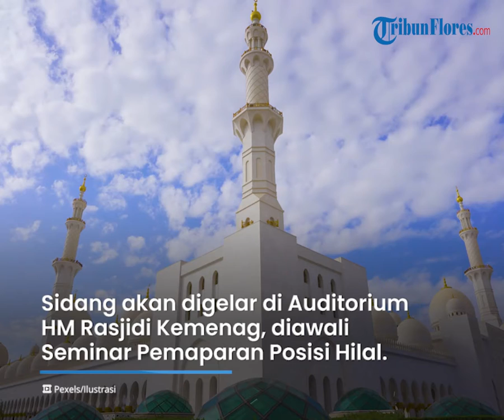Sidang Isbat Penentuan Lebaran 2022 atau 1 Syawal 1443 H, akan Dilakukan pada 1 Mei 2022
TRIBUN-VIDEO.COM - Kementerian Agama (Kemenag) mengumumkan sidang isbat 1 Syawal 1443 H akan digelar pada 1 Mei 2022 mendatang.

Dikutip dari laman Kemenag, sidang akan digelar di Auditorium HM Rasjidi Kemenag dengan didahului Seminar Pemaparan Posisi Hilal yang disampaikan oleh Tim Unifikasi Kalender Hijriyah Kemenag.

Menurut Dirjen Bimas Islam Kemenag, Kamaruddin Amin, sidang isbat digelar dengan pertimbangan informasi awal dari hasil perhitungan astronomis (hisab) serta hasil konfirmasi lapangan lewat mekanisme pemantauan (rukyatul) hilal.

“Pada hari rukyat, 29 Ramadan 1443 H, ketinggian hilal di seluruh wilayah Indonesia sudah di atas ufuk dan di atas kriteria baru MABIMS (Menteri Agama, Brunei Darussalam, Indonesia, Malaysia, Singapura) yaitu di atas 3 derajat,” jelasnya, Senin (18/4/2022).

Lebih lanjut, Kamaruddin mengungkapkan rukyatul hilal akan digelar di 99 titik di seluruh Indonesia dan dilaksanakan oleh Kantor Wilayah (Kanwil) Kementerian Agama dan Kemenag Kabupaten/Kota.

Selain itu, katanya, bekerjasama dengan Peradilan Agama dan ormas serta instansi lain.

“Hasil rukyatul hilal yang dilakukan ini selanjutnya akan dilaporkan sebagai bahan pertimbangan sidang isbat Awal Syawal 1443 H,” kata Kamarudin.

Terkait hasil dari sidang isbat, Kamarudin menyebut akan disiarkan secara langsung.

“Hasil sidang isbat akan disiarkan alngsung oleh TVRI sebagai TV Pool dan juga RRI.

Untuk selengkapnya berikut daftar 99 lokasi yang direncanakan sebagai titik rukyatul hilal untuk penentuan 1 Syawal 1443 H dikutip dari kemenag.go.id:

Provinsi Aceh (6 lokasi):
1. POB Chiek Kuta Karang
2. Tugu O KM
3. Bukit Blang Tiron
4. Pantai lhokseumawe
5. POB Suak Geudubang
6. Pantai Nancala

Provinsi Sumatera Utara (2 lokasi):
7. Rooftop Gedung BMKG Wilayah Sumatera
8. OIF UMSU Medan

Provinsi Sumatera Barat (1 lokasi):
9. Gedung Kebudayaan Provinsi Sumatera Barat di Kota Padang

Provinsi Riau (1 lokasi):
10. Hotel Bono Kota Pekanbaru

Provinsi Kepulauan Riau (1 lokasi):
11. Pantai Setumu Tanjung Pinang

Provinsi Jambi (1 lokasi):
12. Rooftop Gedung Mahligai Bank 9 Bank Jambi

Provinsi Sumatera Selatan (1 lokasi):
13. Rafah Tower Lt. 18 UIN Raden Fatah Palembang Jl. Prof. KH. Zainal Abidin Fikri Km. 3,5 Palembang

Provinsi Bangka Belitung (3 lokasi):
14. Pantai Tanjung Raya Penagan
15. Pantai Tanjung Kalian Muntok
16. Pantai Tanjung Pendan Belitung

Provinsi Bengkulu (1 lokasi):
17. Mes Pemda Prov.Bengkulu Jl. Pasar Pantai Kel.Malabero Kec. Teluk Segara

Provinsi Lampung (1 lokasi):
18. Sekretariat Observatorium Astronomi ITERA (OAIL), Institut Teknologi Sumatera.

Provinsi DKI Jakarta (4 lokasi):
19. Gedung Kanwil Kemenag DKI Jakarta lt. 7
20. Masjid Al-Musyari'in Basmol Jakarta Barat
21. Pulau Kelapa Kep. Seribu
22. Masjid K.H Hasyim Asyari

Provinsi Jawa Barat (11 lokasi):
23. Bosscha Lembang
24. SMK Astahana Subang
25. Pantai Gebang Cirebon
26. Gunung Babakan Banjar
27. Pantai Cipatujah Tasik
28. Pantai Santolo Garut
29. POB Cibeas, Palabuhanratu
30. Imah Noong Lembang Bandung Barat
31. Pondok Bali Subang
32. Observatorium UNISBA Bandung
33. Kesikluhur Kertamukti Pangandaran

Provinsi Banten (1 lokasi):
34. Pantai Anyer

Provinsi Jawa Tengah (14 lokasi):
35. Planetarium dan Observatorium UIN Walisongo
36. Pantai Wates Kaliori Rembang
37. Pantai Jetis Purworejo
38. Pantai Ujung Negoro Batang
39. Bukit Sukuh Karanganyar
40. Pantai Padelan Kebumen
41. Pantai Kartini Jepara
42. Menara Masjid Agung Pemalang
43. Pantai Alam Indah Kota Tegal
44. Pel. Tanjung Kendal
45. Bukit Sokobubuk Pati
46. Menara Pandang, Purwokerto Barat
47. MAN 2 Kudus
48. Pantai Wisata Dewi Mangrove Sari Brebes

Provinsi DI. Yogyakarta (1 lokasi):
49. POB Syech Bela Belu Parangtritis Yogyakarta

Provinsi Jawa Timur (28 lokasi):
50. Bukit Condrodipuro Gresik
51. Pantai Sunan Drajat / Tanjung Kodok Lamongan
52. Bukit Banyu Urip Tuban
53. Ponpes Bayat Al Hikmah Pasuruan
54. Lereng Gunung Pandan Madiun
55. Bukit Wonocolo Bojonegoro
56. Pelabuhan Baru Probolinggo
57. Pantai Duta Bojonegoro
58. Pantai Bawean Gresik
59. Ponpes Ibnu Syatir Ponorogo
60. Bukit Gumuk Klasi Indah Banyuwangi
61. Pantai Pancur Alas Purwo Banyuwangi
62. Pantai Serang Blitar
63. Bukit Wonotirto Blitar
64. Pantai Sapo Sumenep
65. Pantai Kalisangka Sumenep
66. Pantai Taneros Sumenep
67. Pantai Nyamplong Kobong Jember
68. Gunung Sadeng Jember
69. Pantai Srau Pacitan
70. Pantai Kasap Pacitan

(Tribunnews.com/Yohanes Liestyo Poerwoto)

Artikel ini telah tayang di Tribunnews.com dengan judul Sidang Isbat Penentuan 1 Syawal 1443 H akan Digelar 1 Mei 2022,
Editor: Daryono